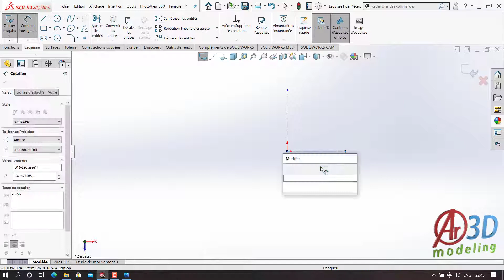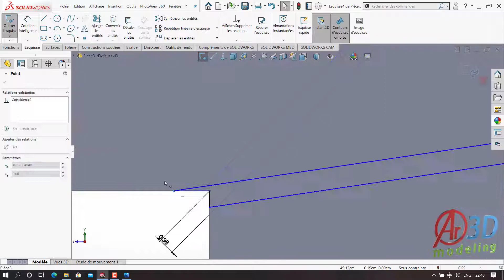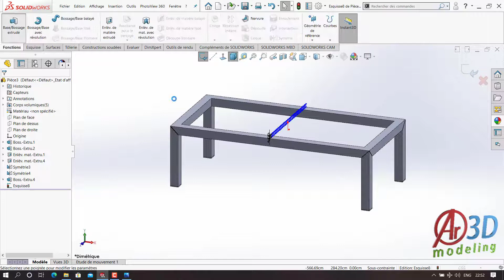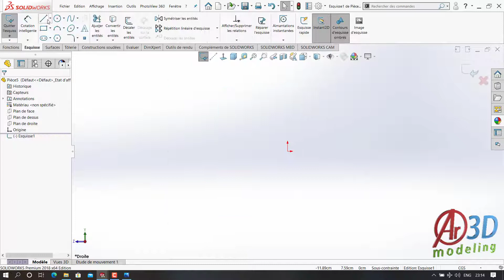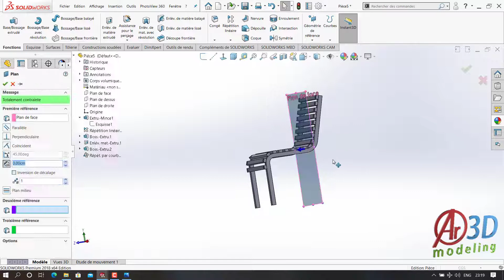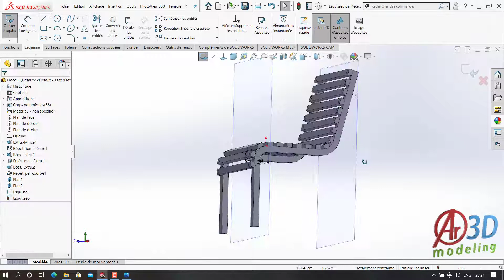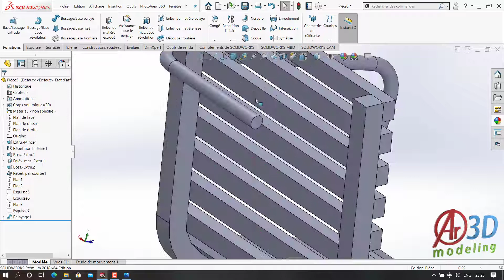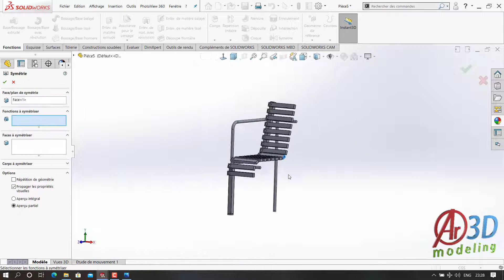Solidworks tutorial | Design a Table & render with keyshot - Parte 1/2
Hello & Welcome to Ar-3D modeling Channel
In this channel you will find things related to 3d modeling

Be sure to comment or say hello and let me know what kind of videos you would like to see.
How to model a Table using Solidworks
and rendering it with keyshot 9

- SolidWorks Beginners Tutorials
- SolidWorks Sketch
- SolidWorks Surface
- SolidWorks Motion
- SolidWorks Weldments
- SolidWorks Mold Design
- SolidWorks Simulation
- SolidWorks Line
- SolidWorks Centreline
- SolidWorks Fillet
- SolidWorks Circle
- SolidWorks Smart Dimension
- SolidWorks Extrude Cut
- SolidWorks Linear Pattern
- SolidWorks Appearance
- SolidWorks Final Render
- SolidWorks Motion Study